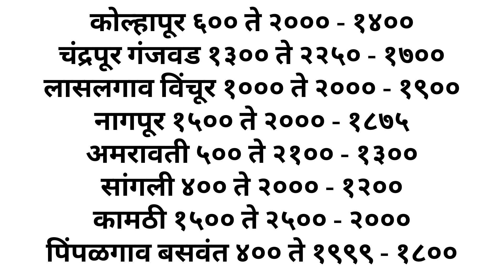10 मार्च | आजचे कांदा भाव , कांदा बाजार भाव, aajcha kanda bajar bhav,onion rate